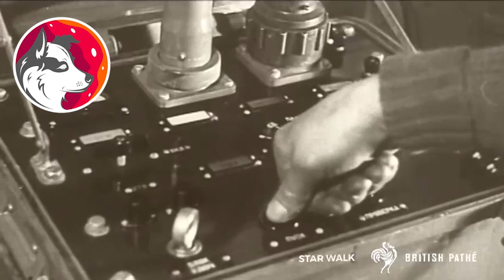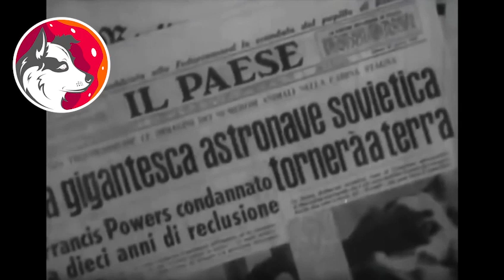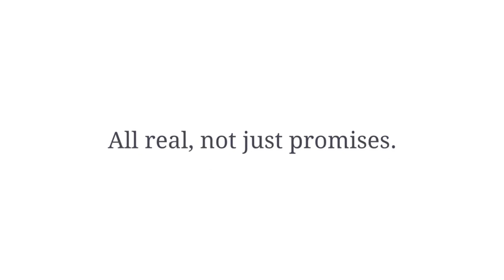Strelka and Belka, the two dogs who changed the face of space history.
Before cosmonauts and astronauts, a team of Soviet space dogs blasted into the inky unknown. And the descendants of those that survived ended up living in the last place you might expect.

Meet   Strelka and Belka, the two dogs who changed the face of space history and became international celebrities in the process! In 1960, two stray dogs were plucked from the streets of Moscow to become space pioneers. This quirky and delightful picture book tells the incredible true story of these heroic strays. Selected from a number of potential canine cosmonauts, Belka and Strelka are put through their paces on the ground, as they practice rocket simulations and wearing spacesuits, before being launched into outer space as the first ever living creatures to successfully orbit the Earth. Miraculously, the dogs survive the mission and upon their return embark on a tour of the USSR, clad in their carefully tailored jumpsuits – one red, one green – becoming international celebrities. As for their legacy, less than a year after their safe return the Soviet space programme felt confident enough to send the first human into space.